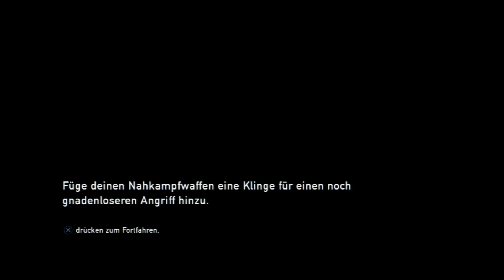The Last of Us - Let's Play #16 - Ich glaub' es clickt!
The Last of Us kaufen
Martin und Michi waren begeistert und geschockt, haben gelacht und getrauert, wurden überrascht und hatten zwischenzeitlich Tränen in den Augen - und das alles alleine in der ersten halben Stunde von The Last of Us. Naughty Dog zeigt hier eine der besten Einführungen der Spielgeschichte vor und legt den Grundstein für ein großartiges Let's Play.